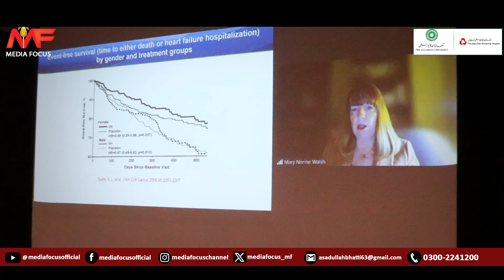PULSE Conference 2024 "Heart Failure" Programming ...I MEDIA FOCUS